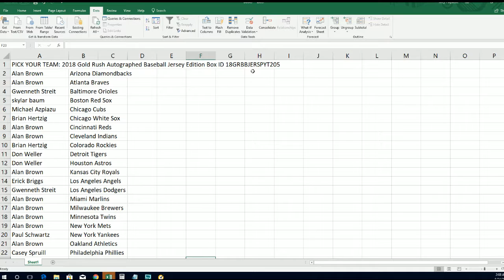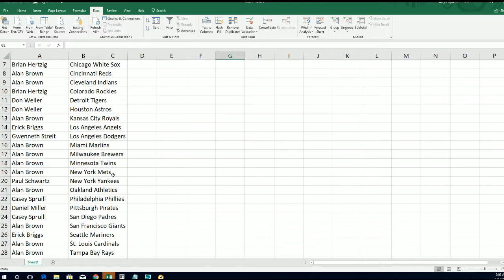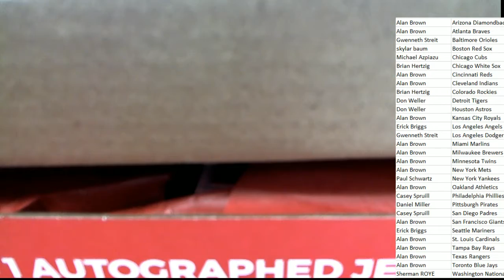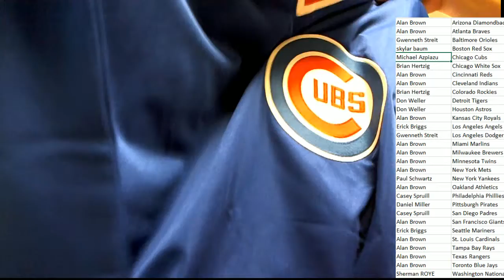2018 Gold Rush Autographed Baseball Jersey Edition Box ID 18GRBBJERSPYT205